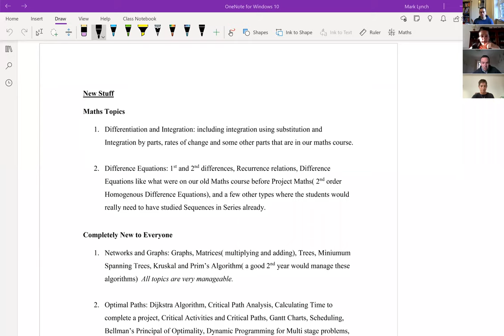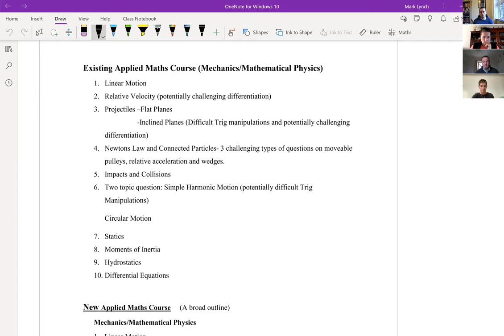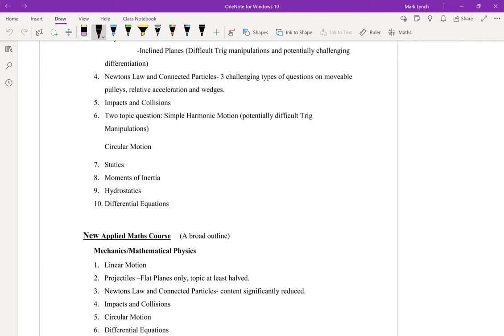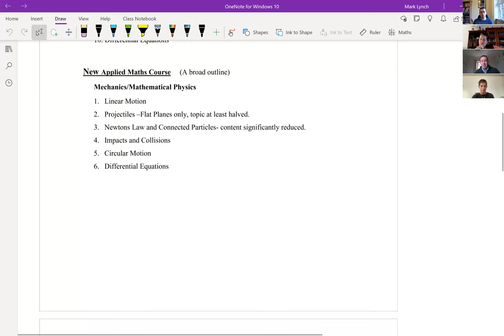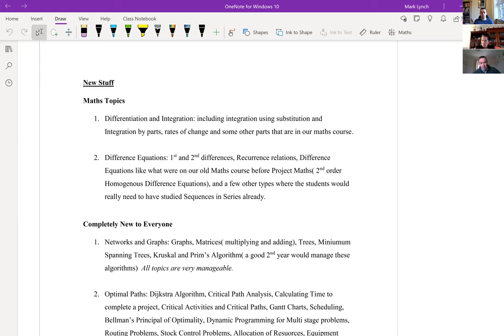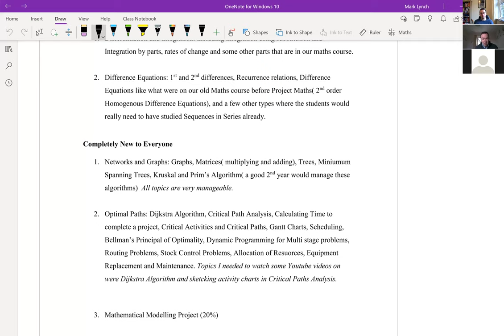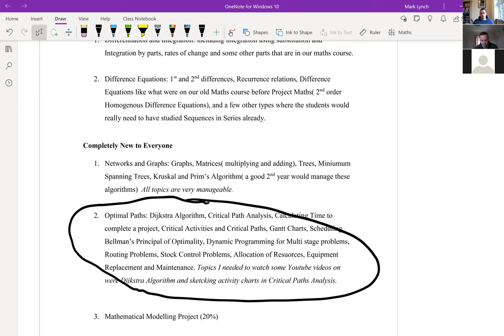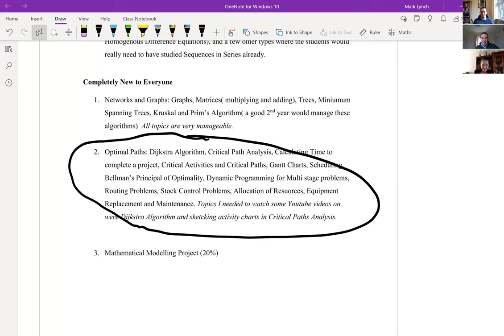Mark Lynch Applied Maths for Maths teachers